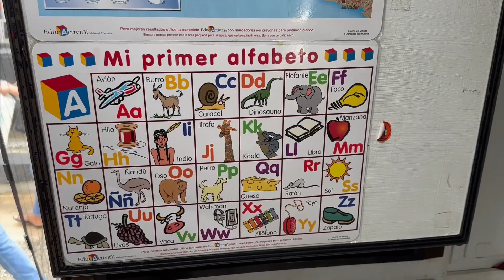Recorren el país en casa rodante "De un lado a otro"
Coatzacoalcos, Ver.- Con el lema “De un lado a otro” una familia viajera procedente del Estado de México recorre con una casa rodante el país, en este trayecto se encuentran de manera temporal en Coatzacoalcos.

Luis Campos en compañía de su esposa Lupita y sus tres hijos iniciaron el viaje desde agosto del año pasado, en donde se han sostenido con la venta de artesanías, salsa macha y trabajos de herrería.

En cuanto a la educación de sus hijos, utilizan el método de educación en casa, y esperarán que los niños cumplan los 13 años de edad para que presenten un examen en el INEA y puedan obtener su certificado de primaria.